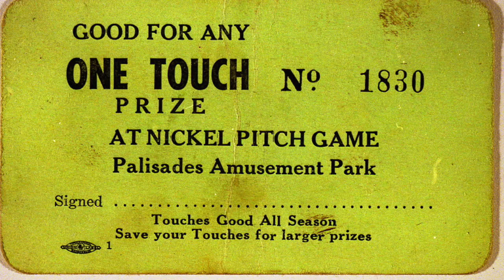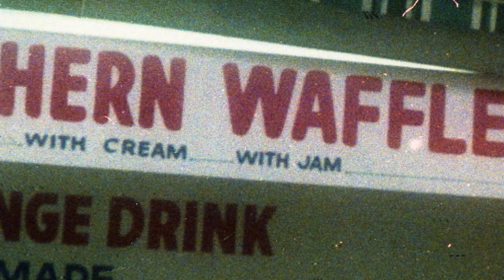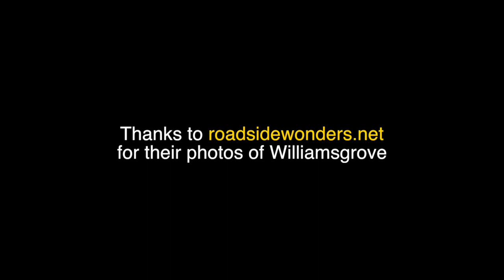Memories of Palisades Amusement Park - Part 3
The third in our series of Park employee interviews. Dan Dicso wore many hats at Palisades Amusement Park. He worked a mechanic, as a police officer and as a concession worker.